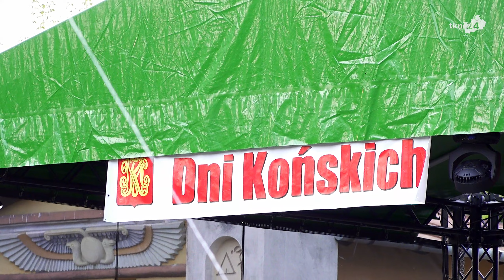Dni Końskich 2022 na stadionie OSiR. Gwiazdami Afromental i Kukulska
Dni Końskich już 19, 20 i 21 sierpnia po raz pierwszy odbędą się na Stadionie OSiR przy ulicy Maratońskiej. Gwiazdami będą: grupa Afromental i Natalia Kukulska.